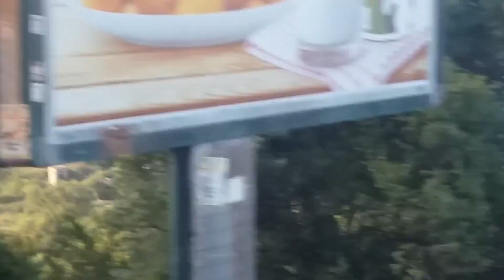Panoramski Pogled Na Buljarice I Lucice(Petrovac)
Snimak iz autobusa